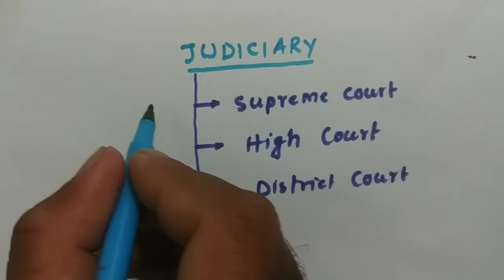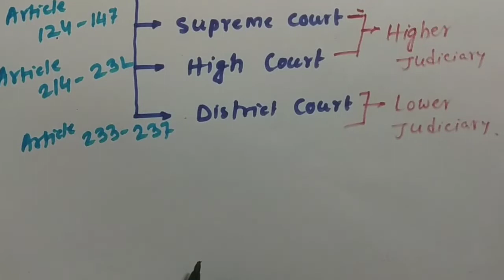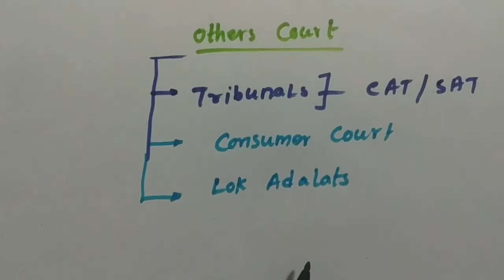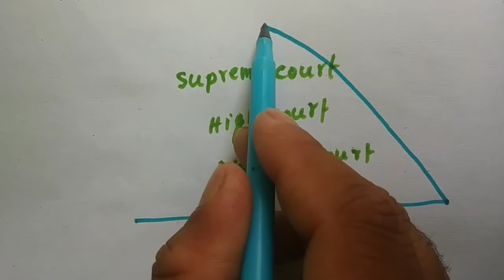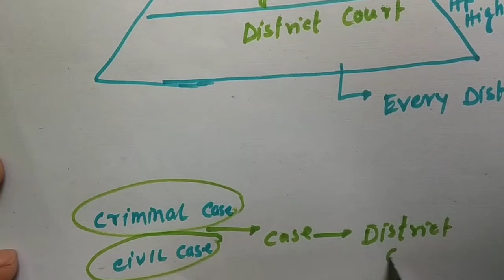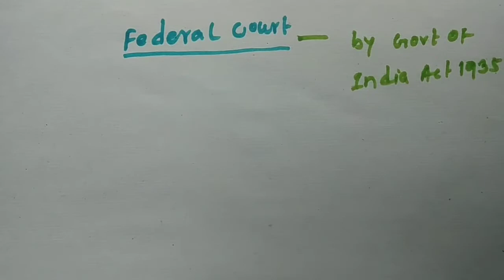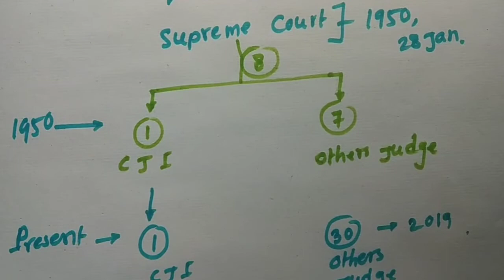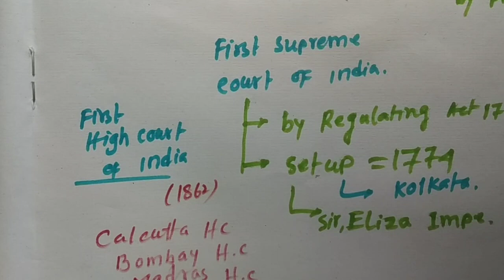INDIAN POLITY//JUDICIAL SYSTEM OF INDIA//PART-6//FOR WBCS MAIN AND OTHERS EXAM..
Advanced polity..